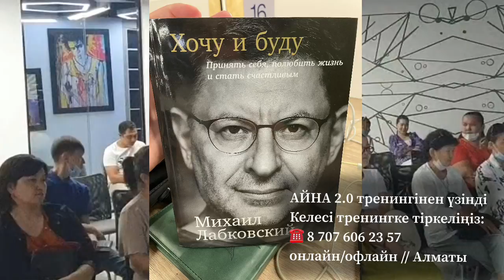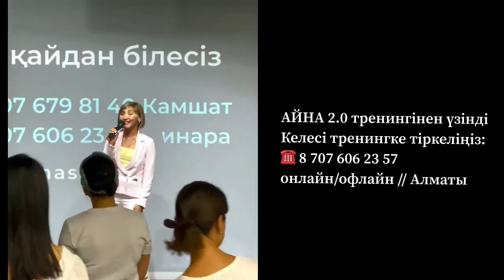ДЕФИЦИТ ВНИМАНИЯ. НАЗАРДЫҢ ЖЕТІСПЕУШІЛІГІ. САМООЦЕНКА. СПИКЕР АЛМАС АҚЫН.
КЕЛЕСІ АЙНА СМАРТ ТРЕНИНГІ ЖАЙЛЫ